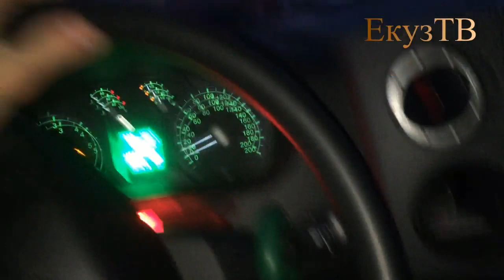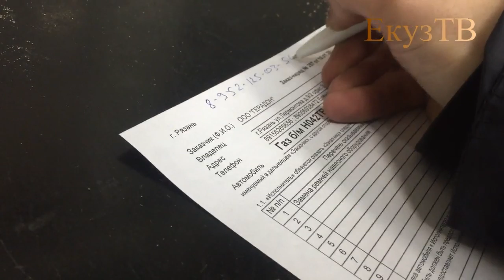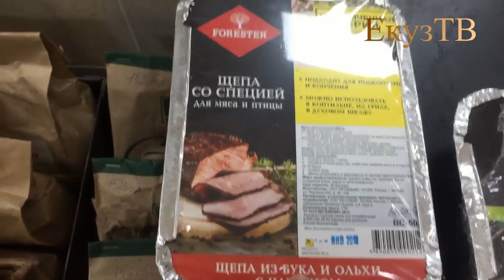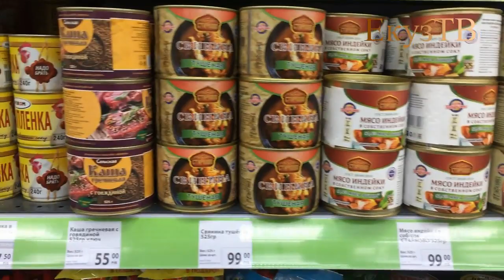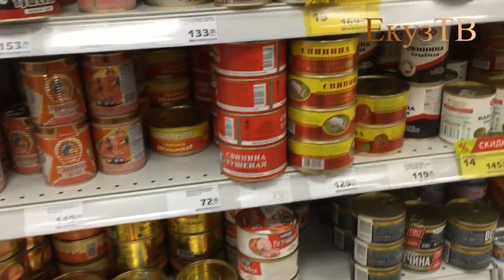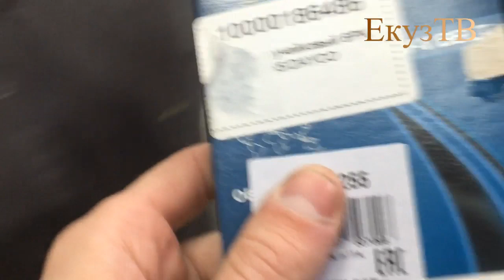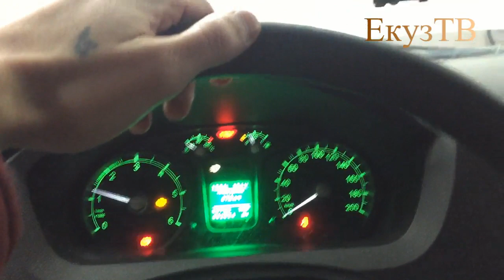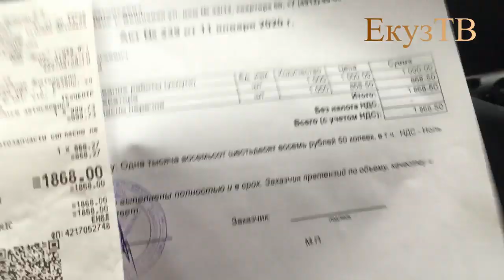Лопнул Шкив помпы разорвало ремни.ТРЕШ СЕРВИС/Приглядываю полезности для Бушкрафта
Оказать помощь в развитие канала карта сбербанка 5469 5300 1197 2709